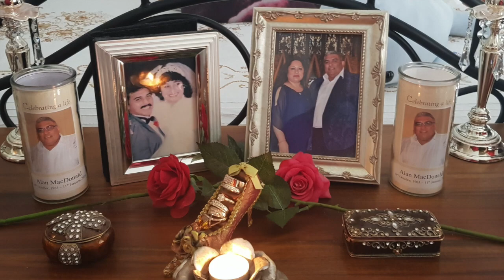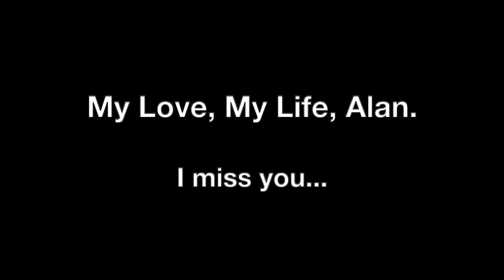Tonight I Celebrate My Love (Cover)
I miss you Alan...